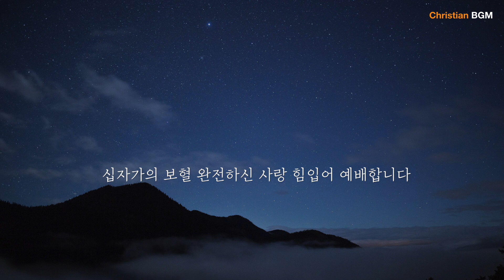예수 피를 힘입어 - 크리스찬 BGM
-예수 피를 힘입어

주의 보좌로 나아갈 때에 어떻게 나가야 할까
나를 구원한 주의 십자가 그것을 믿으며 가네

주의 보좌로 나아갈 때에 나 여전히 부족하나
나를 품으신 주의 그 사랑 그것을 믿으며 가네

자격 없는  내 힘이 아닌 오직 예수님의 보혈로

십자가의 보혈 완전하신 사랑 힘입어 나아갑니다
십자가의 보혈 완전하신 사랑 힘입어 예배합니다

크리스찬BGM을 만드는데 큰 힘이 됩니다.

감사합니다.